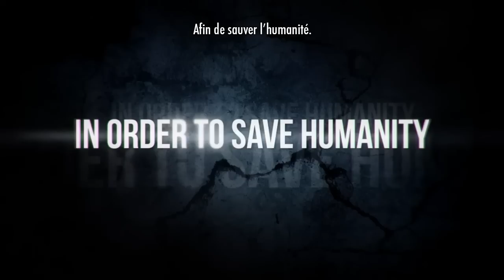[Shadox] APOCALYPSE [TRAILER PACIFIC RIM]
Hi everyone !

I hope the holidays were good move for you.
Today I present you a trailer that was designed for my school.
This is the first time I make a trailer and what is more a film as you say that initially it was difficult to adapt. But finally, I found the result rather successful in all and I hope you enjoy it as much.

Title : Apocalypse

Source : Pacific Rim
Programs : Sony Vegas Pro 10.0, Adobe Premiere CS6, Adobe After Effect CS6, Adobe Photoshop CS6.